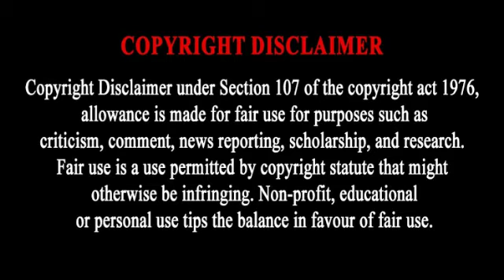TaarKata 2014 l Arifin Shuvoo l Bidya Sinha Saha Mim l Full Movie Facts And Review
This Video have reviews and facts of Taarkata 2014 movie